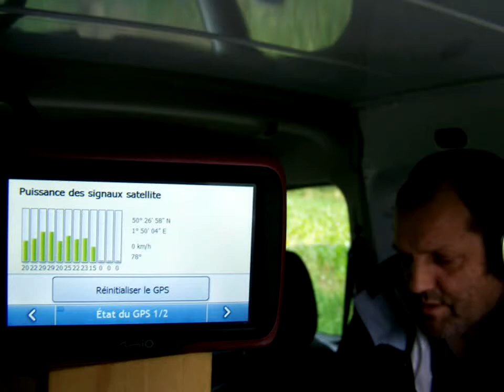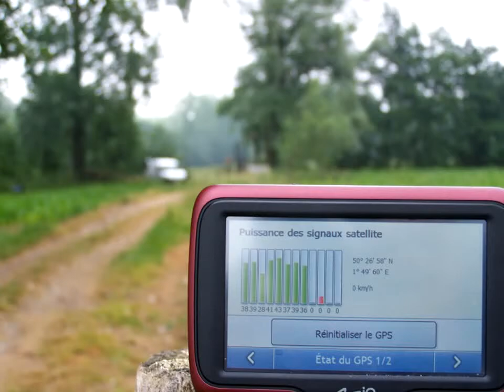14GT/ IWI 62019R Du Moulin de Brimeux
Proof with differentes photo, of our position on IWI Island
62019r ..Worked by 14GT004 Jack and 14GT061 J-Claude
activated one day..100 contacts ...17 countries...